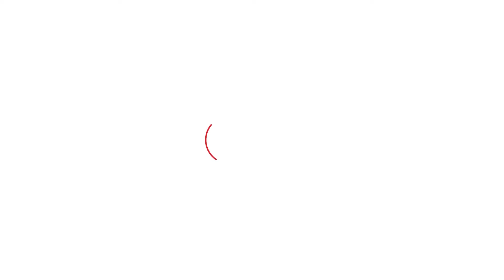Haryana Election : हरियाणा में अगर बनी कांग्रेस की सरकार तो किसानों के लिए क्या होगा तोहफा ?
कांग्रेस नेता पवन खेड़ा ने खास-बातचीत में हरियाणा विधानसभा चुनाव को लेकर अपनी बात रखी है.. उन्होंने कांग्रेस की ऐतिहासिक जीत का भी दावा किया ..